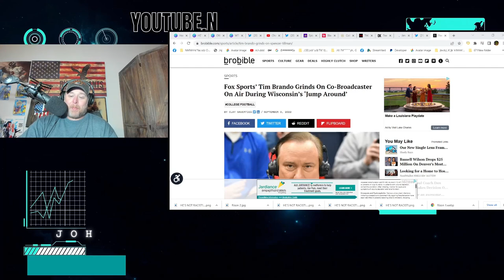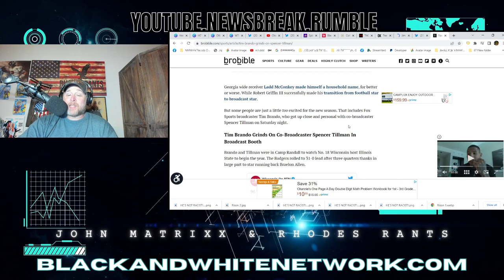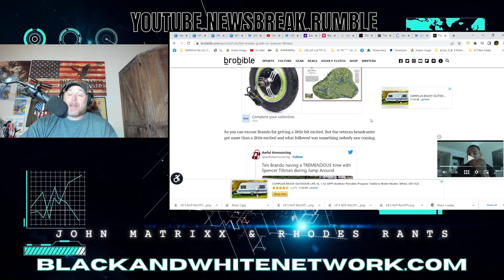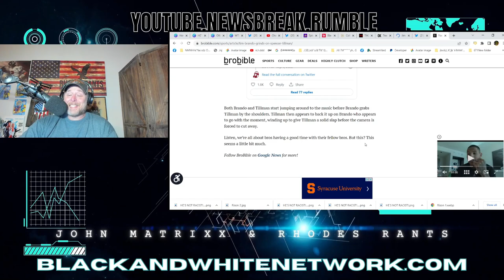Fox Sports' Tim Brando & Spencer Tillman Get FREAKY in BOOTH during Wisconsin's Jump Around!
Fox Sports' Tim Brando & Spencer Tillman Get FREAKY in BOOTH during Wisconsin's Jump Around from House of Pain. This is Badger tradition since 1998.  Brando has worked with Tillman for years on College Football.  Tillman played in the NFL for the Oilers and 49ers.